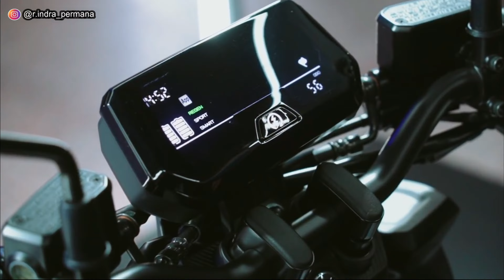Motor Baru Yamaha! Yamaha EMF 2022 | Gini Spesifikasi & Harga Nya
Yamaha kembali merilis motor listrik terbarunya, yaitu Yamaha EMF 2022.

Tampilan desain dari motor listrik Yamaha EMF sangat modern dan futuristik. Dengan menampilkan desain yang boxy.

Fitur dari Yamaha EMF Terbaru 2022 sangat luar biasa canggih dan lengkap.

Untuk performa mesin dan baterai dari Yamaha EMF juga cukup baik di kelasnya.

Lalu berapa harga Yamaha EMF 2022 dan kapan akan masuk Indonesia?

Terima kasih.
Selamat menonton!